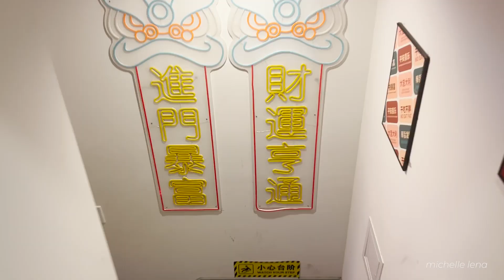NYC Vlog: NYC shenanigans, unboxing, growing pains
Reunited with some of my favorite humans in the city that never sleeps. We also looooove I got skincare haul

Grateful for all the beautiful humans in my life, what a week!